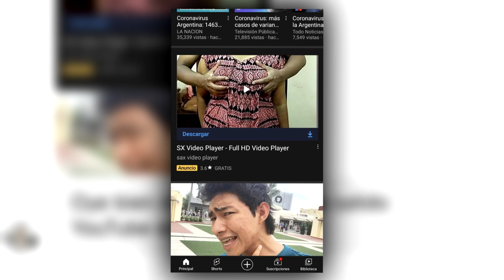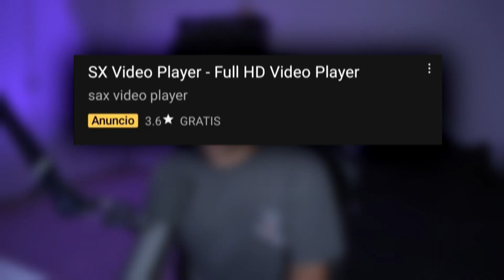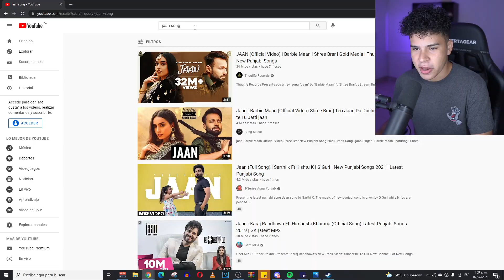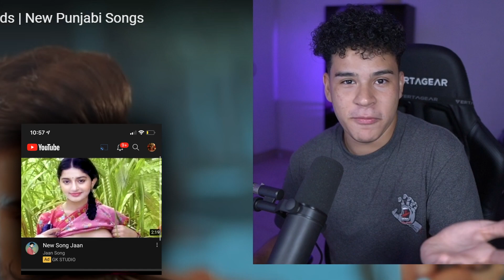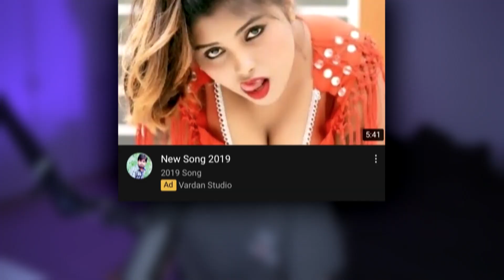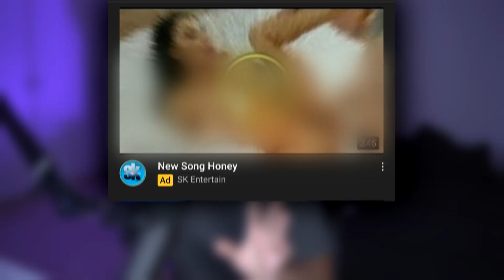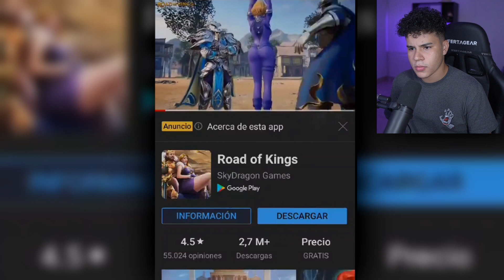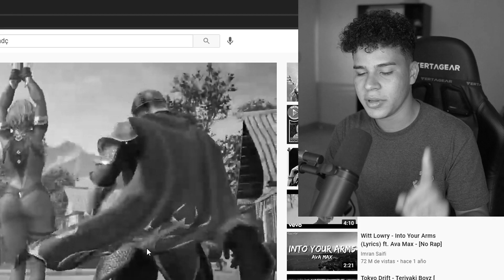El lado oscuro de los anuncios de Youtube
Utiliza el codigo "Brin" para obtener 5$ totalmente gratis.